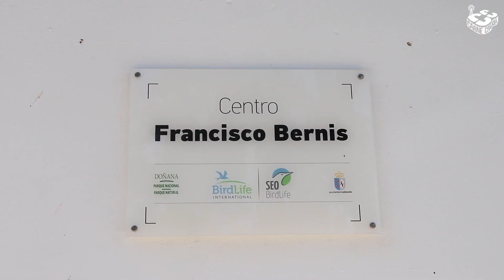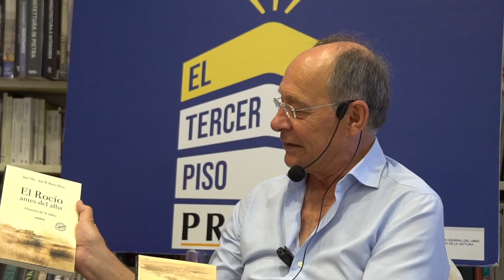Debate Doñana al pie de la Letra con los escritores Juan Villa y J.J. Díaz Trillo. Modera H. Márquez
DOÑANA AL PIE DE LA LETRA
JUAN VILLA & JJ. DÍAZ TRILLO

Debate sobre literatura y concienciación medioambiental a partir de la novela Mal Tiempo (Villa) y el poemario Llanos de la belleza (Díaz Trillo). En charla con Héctor Márquez.

El Tercer piso de Librería Proteo. Entrada libre

Decir Doñana hoy es enfrentarnos a un melón de controversia medioambiental y política. Y como en El Tercer Piso de Proteo somos más de libros, hemos decidido abordar Doñana desde la literatura. Una propuesta de dos escritores onubenses muy vinculados a Doñana, el novelista, ensayista y pintor, Juan Villa, y el poeta y profesor de literatura -llegó a ser Consejero de Medioambiente- J.J. Díaz Trillo, a partir de sus últimos libros. DOÑANA AL PIE DE LA LETRA, nos va a permitir una conversación con ellos y Hector Márquez. El 15 de junio (19:00) en Librería Proteo hablamos de ese paraje único por su singularidad y valor medioambiental, ahora en peligro. Para introducir el debate usamos un pequeño reportaje de los admirados compañeros de @CarneCrudaCC sobre la realidad del agua en el Parque Nacional. Pero sobre todo nos adentramos en cómo la última novela de Villa sobre Doñana, Mal tiempo, y los poemas del libro Llanos de la Belleza de J.J. Díaz Trillo nos ofrecen emoción, verdad y amor al lugar. Desde sus libros, las metáforas, la memoria de las personas que allí habitaron, desde lo más digno de las personas que aman y respetan la Naturaleza. Entrada libre.